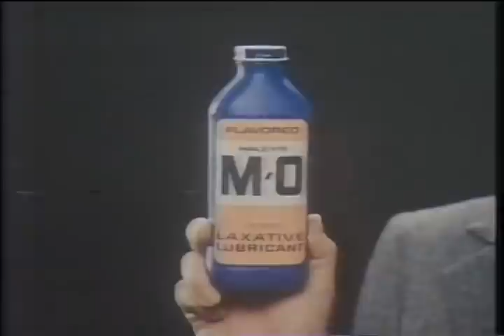1979 - Tom Snyder Show - Rock & Roll Heaven Interview